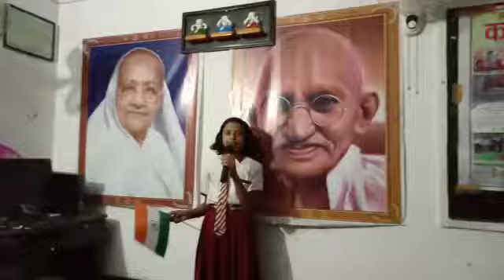Deshbhakti Geet : Dil Diya Hai : KGBV Sarwa : EVIDYALOKA Digital Class : Preeti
Independence day song by Pallavi and Anjani  class 7 at KGBV sarwa Jharkhand
Our founder Vaidhei Pagaria takes digital class on skype with evidyaloka to these students and we conducted patriotic song competition within class and these are the best performances